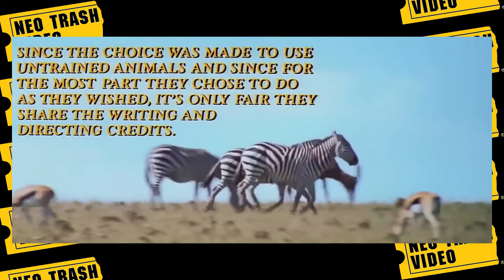NTV Cuts: "Roar" (1981)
Presenting our exclusive supercut of ROAR, an absolutely insane movie featuring Tippi Hedren and her daughter Melanie Griffith. Incidentally, Griffith and a bunch of other cast and crew were mauled by big cats while making this flick! Watch this, it won't be very hard to see why so many people got ripped by these lions, tigers, panthers, leopards, etc.